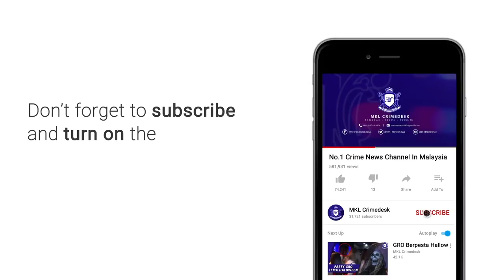PDRM Rai 20 pasangan pengantin Anggota Polis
Polis Diraja Malaysia (PDRM) buat pertama kalinya meraikan seramai 20 pasangan pengantin warga PDRM dalam majlis raikan cinta raja sehari di sini hari ini.

Majlis berkenaan diadakan dengan kerjasama Bank Muamalat Malaysia Berhad di Pusat Latihan Polis (Pulapol).

Ketua Polis Negara Tan Sri Mohamad Fuzi Harun yang hadir berkata majlis berkenaan melibatkan seorang pegawai polis, 16 anggota pangkat rendah dan tiga kakitangan awam.

Beliau berkata pada 16 Okt, Bank Muamalat menyatakan hasrat untuk menaja majlis perkahwinan buat warga PDRM yang belum pernah mendirikan rumah tangga.

“Sejumlah RM100,000 telah diperuntukkan bagi membiayai majlis perkahwinan beramai-ramai ini, selain setiap pasangan pengantin juga dihadiahkan dengan pakej penginapan satu malam di Hotel Boulevard, Mid Valley, di sini.

“Pada majlis ini 20 pasangan diijab kabul pada sebelah pagi manakala majlis persandingan berlangsung di sebelah tengah hari,” katanya pada sidang media di Pulapol.

“Acara seumpama ini diraikan bagi menjimatkan perbelanjaan,” kata beliau.

Turut hadir Ketua Setiausaha Kementerian Dalam Negeri Datuk Seri Alwi Ibrahim, Timbalan Ketua Polis Negara Tan Sri Noor Rashid Ibrahim dan Ketua Pegawai Eksekutif Bank Muamalat, Datuk Mohd Redza Shah Abdul Wahid.

Ketua Polis Negara Tan Sri Mohamad Fuzi Harun (tiga, kiri) dan Ketua Pegawai Eksekutif Bank Muamalat Datuk Mohd Redza Shah Abdul Wahid (kiri) beramah mesra dengan 20 pasangan pengantin Polis Diraja Malaysia (PDRM) yang diraikan pada majlis Raikan Cinta Raja Sehari Warga PDRM di Pusat Latihan Polis Kuala Lumpur hari ini.Turut sama Ketua Setiausaha Kementerian Dalam Negeri Datuk Seri Alwi Ibrahim (empat, kiri).